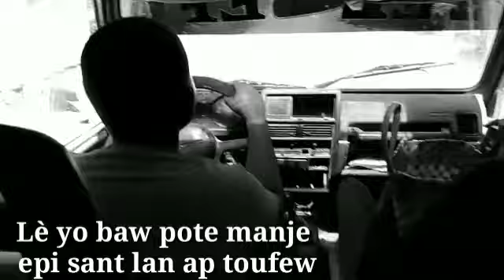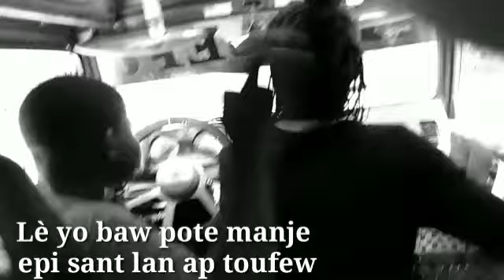Enjoy nou toujou Guys😂😂😂🤣😂